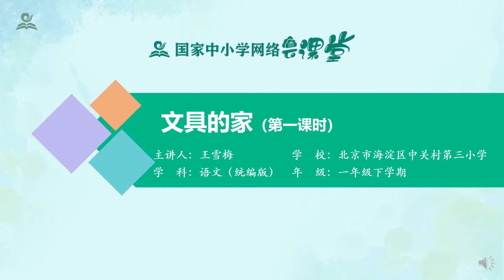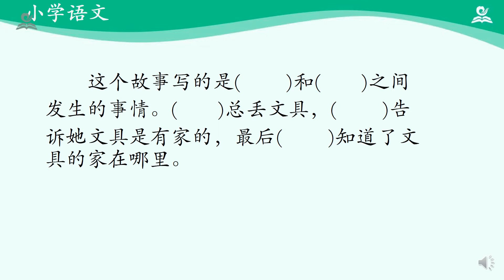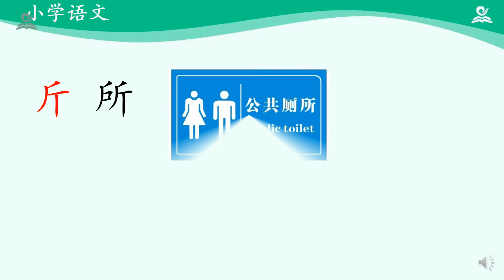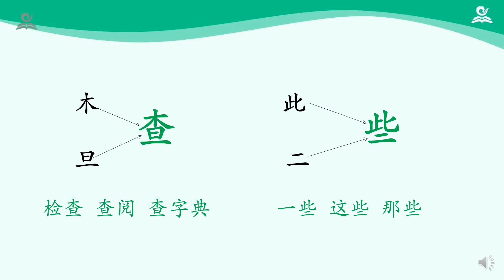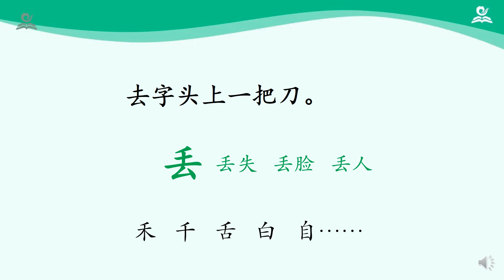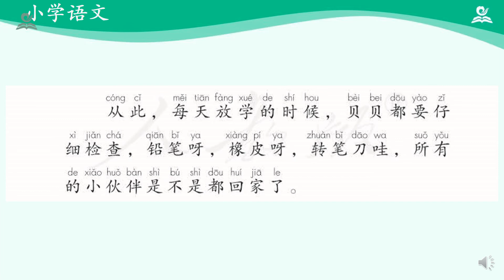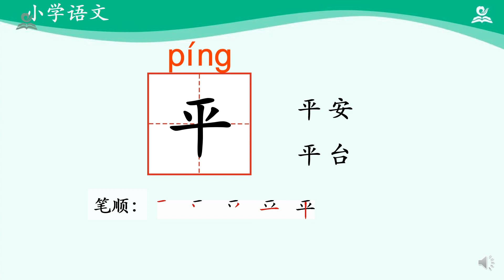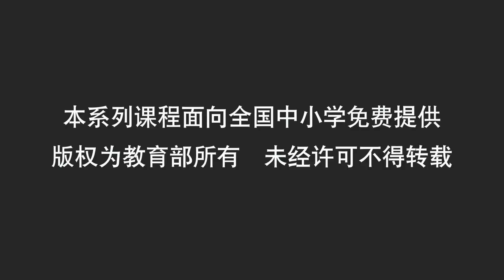17《小学一年级下语文第七单元》01·文具的家（第一课时）